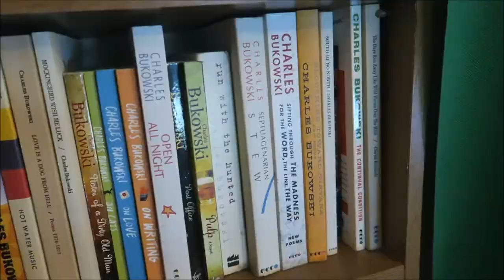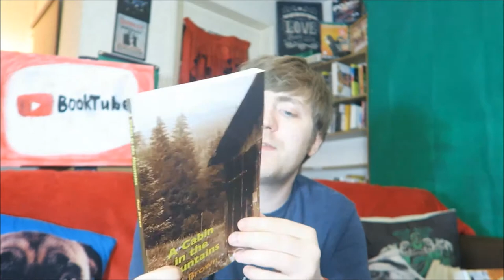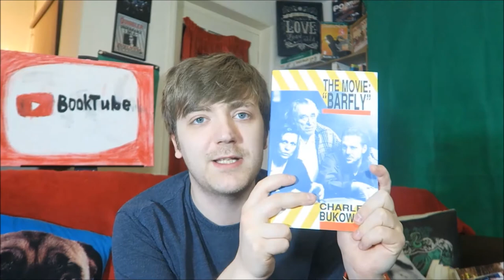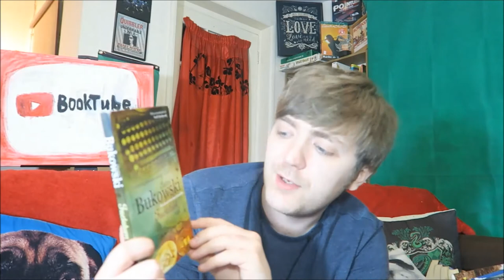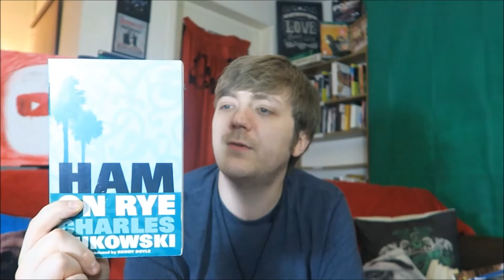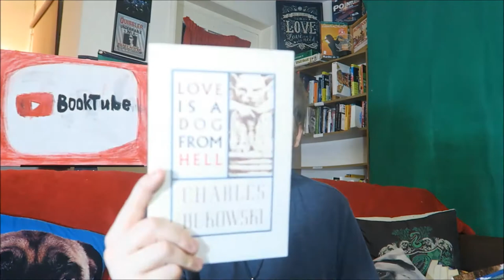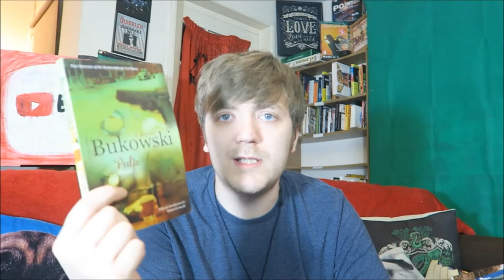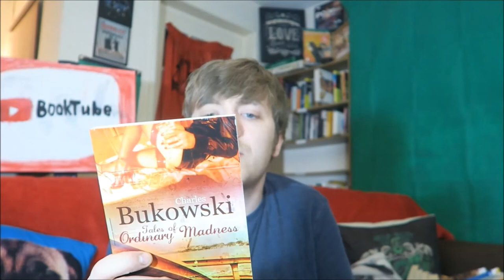Bookshelf Tour Part #3: Dan Brown, Bill Bryson, Charles Bukowski & More! [35 BOOKS]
I hope you like hearing me talk about Charles Bukowski because otherwise you're going to have a bad time.

BOOKS MENTIONED:
Dan Brown - Angels and Demonds
Dan Brown - The Da Vinci Code
Dan Brown - The Lost Symbol
Dan Brown - Digital Fortress
Dan Brown - Deception Point
Liam Brown - Real Monsters
Paul Brown - A Cabin in the Mountains
Bill Bryson - Notes from a Small Island
Ray Buckley - Magnesium
Charles Bukowski - Barfly
Charles Bukowski - Betting on the Muse
Charles Bukowski - Bone Palace Ballet
Charles Bukowski - Burning in Water, Drowning in Flame
Charles Bukowski - Come On In!
Charles Bukowski - Sifting Through the Madness for the Word, the Line, the Way
Charles Bukowski - Slouching Towards Nirvana
Charles Bukowski - South of No North
Charles Bukowski - Tales of Ordinary Madness
Charles Bukowski - The Continual Condition
Charles Bukowski - The Days Run Away Like Wild Horses Over the Hills

YOUTUBERS MENTIONED:
World of Sleuths
Jay Shay
Paperback Junkie